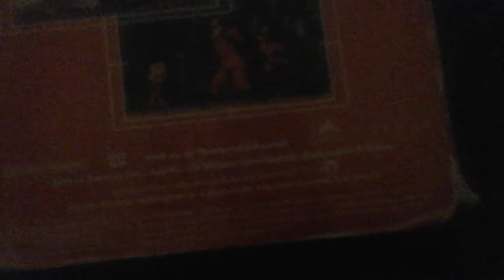Bad News #2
Enjoy Everybody My The Incredibles 2005 VHS Is Broke I Hope Get A New Copy Off From Amazon